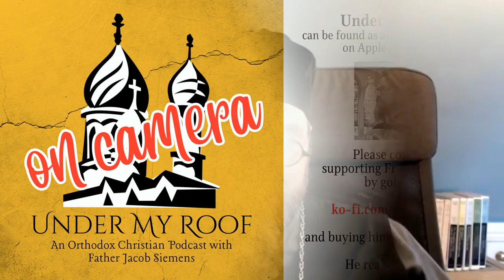Art & Iconography: a conversation with Aidan Hart & Jonathan Pageau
In this conversation, we explore the relationship of art in the 'secular' world and that which unfolds liturgically - that is, how the likes of Banksy might relate to the art of the Orthodox Church.